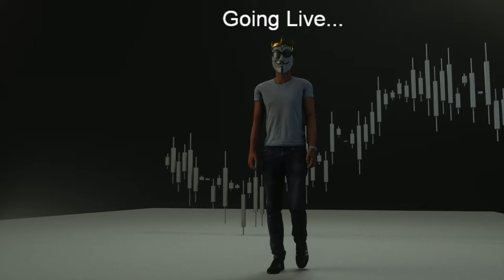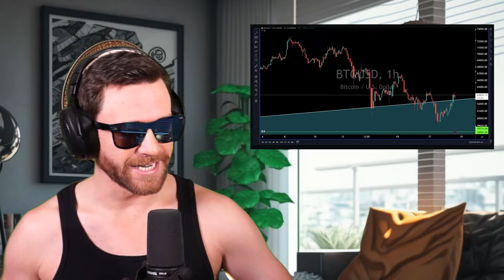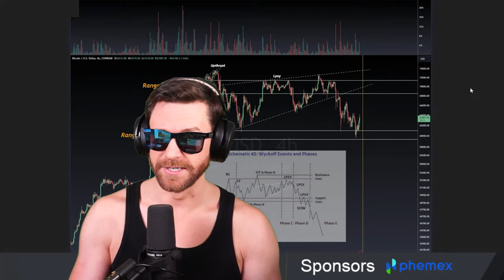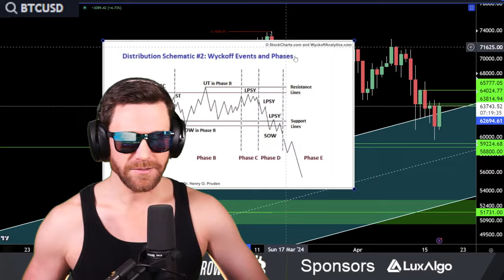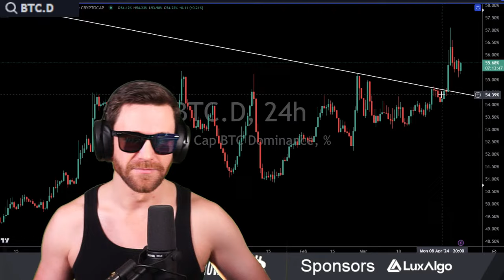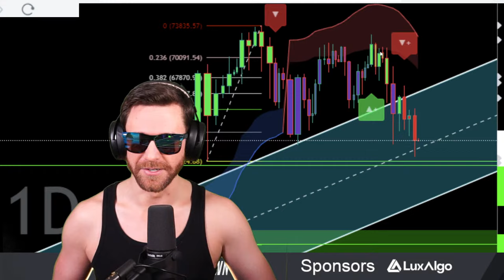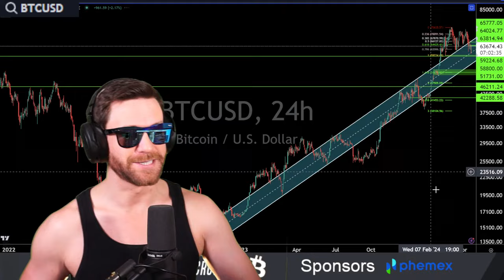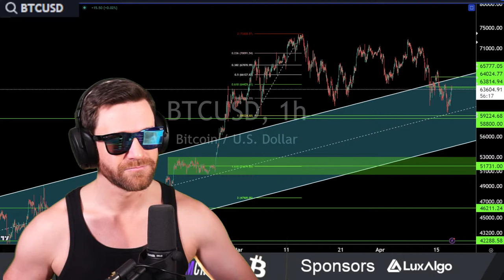...Its Coming 4202024 Bitcoin Halving & Crypto Live Trading | Wyckoff Accumulation & Distribution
3️⃣ 𝐂𝐡𝐚𝐫𝐭 𝐎𝐧 𝐓𝐫𝐚𝐝𝐢𝐧𝐠𝐕𝐢𝐞𝐰!

00:00 ...Its Coming 4202024 Bitcoin Halving & Crypto Live Trading | Wyckoff Accumulation & Distribution
01:00 Bitcoin Halving Update | BTC Halving Chart 📊
02:00 BTC Two Takes | Bear & Bull Case
03:30  Look At BTC Funding Rates & Token Margin | Not Much Change On The Chart
05:15 BTC Ascending Channel Reestablished | What I’m Looking For
07:15 Important Support & Resistance Levels To Build A Position
09:30 BTC, The Bear Case | Wycliffe Distribution Schematic 📉
12:50 Wychoff Distribution Targets 🤔
14:00 New Accumulation Zone? & Invalidation Zone
18:50 The Bull Case | Distribution & Reaccumulation | Will We Jump The Creek?
22:20 Which Way I’m Leaning | Location Of Volume Is Important
23:35 Bitcoin Dominance Live Chart & Analysis | Expected It To Keep Climbing
28:00 BTC Live Chart & Oscillators 📊 | LuxAlgo TA 🔥
32:40 Bitcoin Low Timeframe Analysis | Money Flow & VWAP Bullish?
36:10 We Were Live At The Bottom | Don’t Panic Sell! | Trading Is Brutal!!
38:30 BTC Halving Date Update | When To Expect It🔥
40:00 1st Halving With BTc ETFs | All Good Trades Happen In The Past, Planning = Alpha

All analysis is opinion of Tom Crown. The content of my media are intended for general information purposes only. Nothing that I write or discuss should be construed, or relied upon, as investment, financial, legal, regulatory, accounting, tax or similar advice. Nothing should be interpreted as a solicitation to invest in any cryptocurrency, and nothing herein should be construed as a recommendation to engage in any investment strategy or transaction. Please be advised that is in your own best interests to consult with investment, legal, tax or similar professionals regarding any specific situations and any prospective transaction decisions.